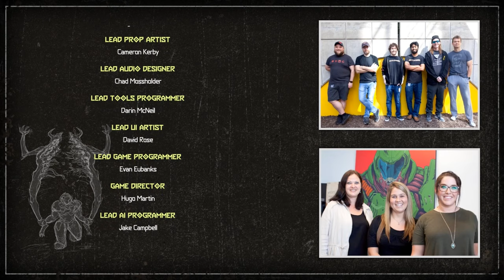[ Finale ] Icon Of Sin Looks Dope - Doom Eternal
doom eternal campaign gameplay walkthrough lets play playthrough